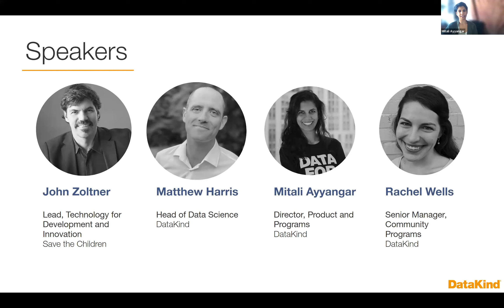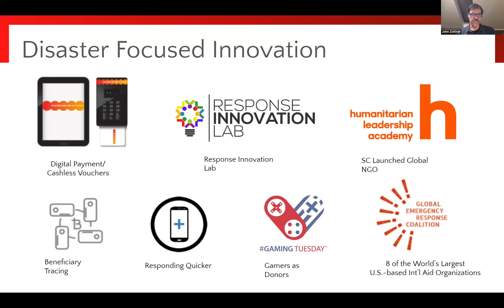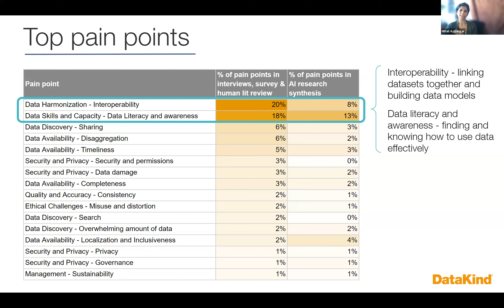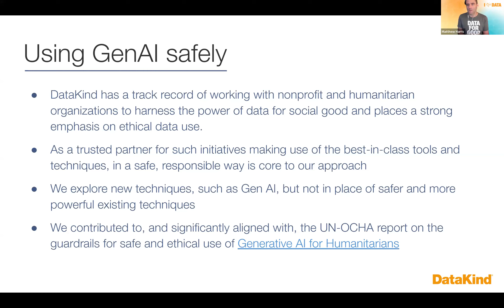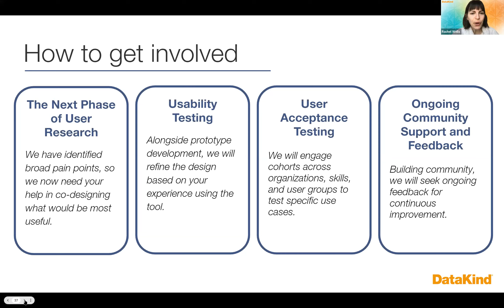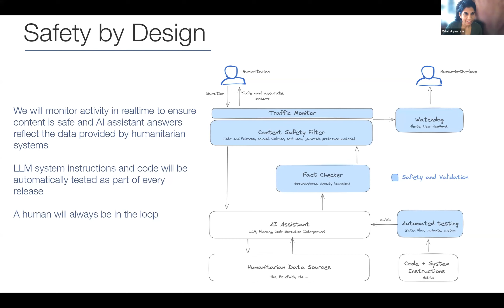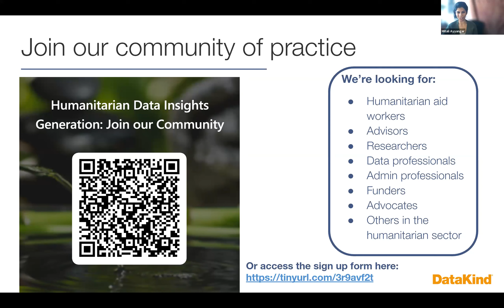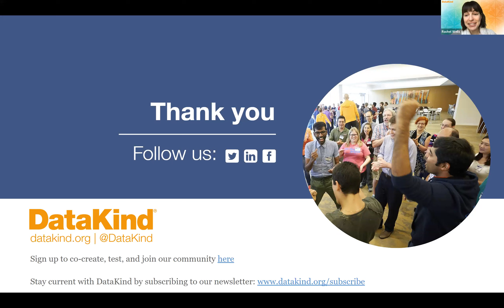DataKind Humanitarian Data Insights and Opportunities for Generative AI Solutions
We've joined forces with Save the Children and Microsoft AI for Humanitarian Action to explore how humanitarian organizations can use data and AI to make more timely data-driven decisions. Take a look as we share insights and opportunities!